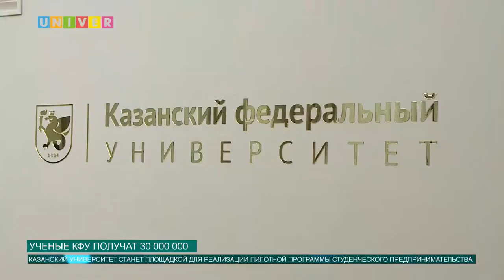Новости КФУ от 26.05.2017